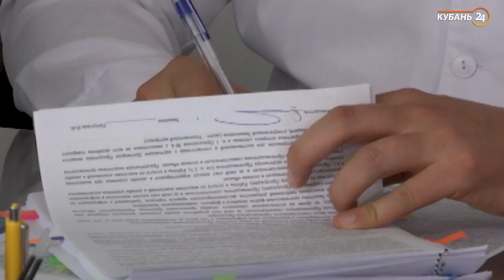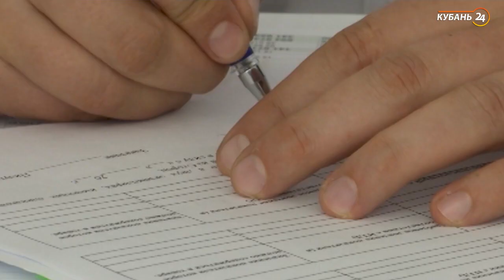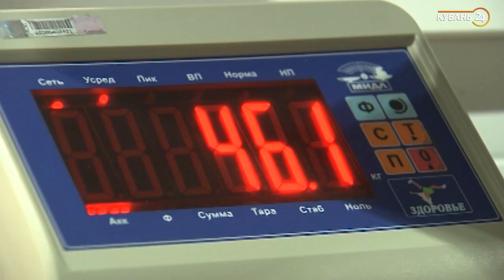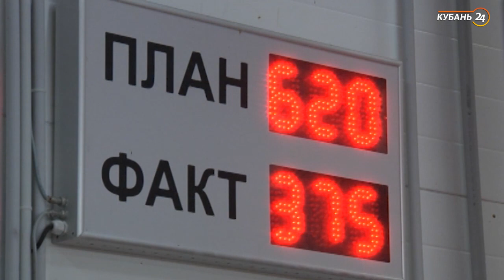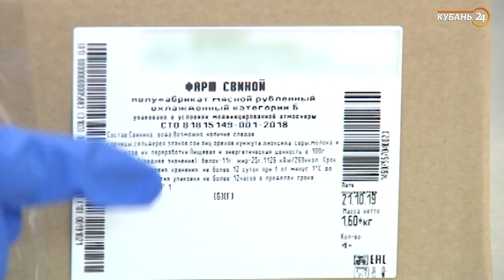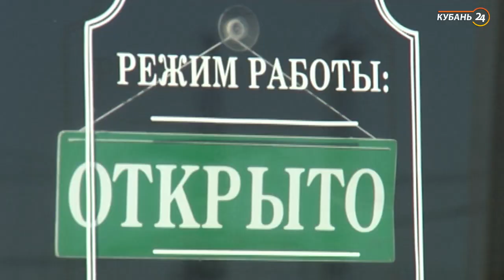«Бизнес на Кубани». Мясоперерабатывающий комплекс «Южный»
Стратегия ведения большого бизнеса мало чем отличается от военной: недостаточно скинуть с пьедестала лидера, важно удержать позиции. Как с этой непростой задачей в рамках санкций справляется кубанский бизнес?